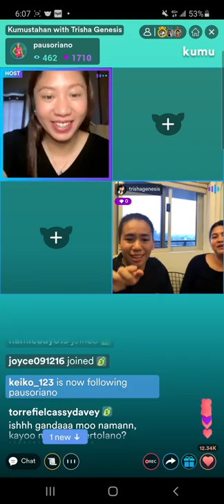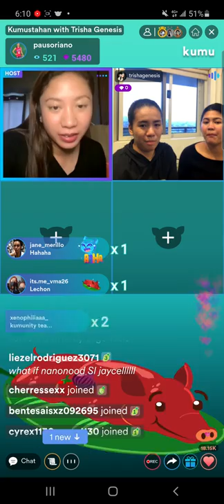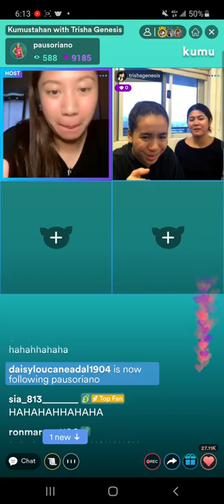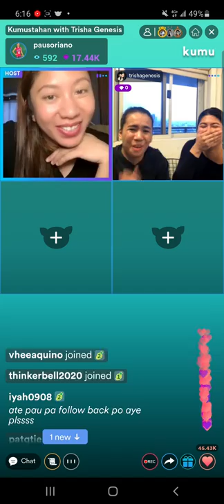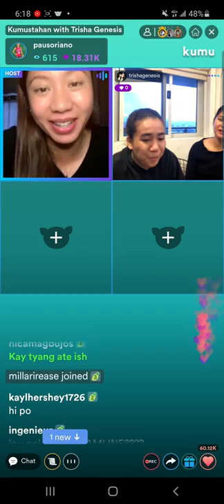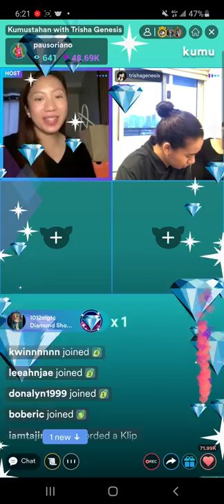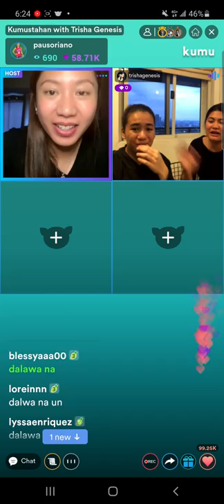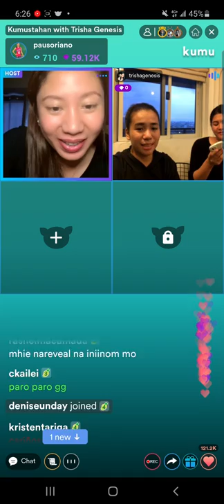PAU SORIANO KUMU LIVE W/ TRISHAGENESIS 6/13/22